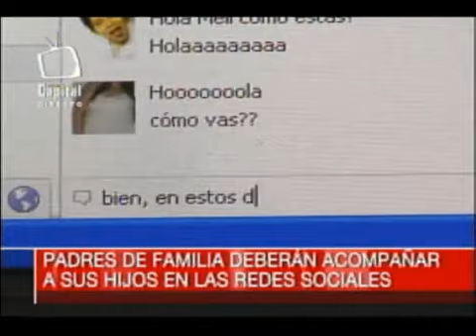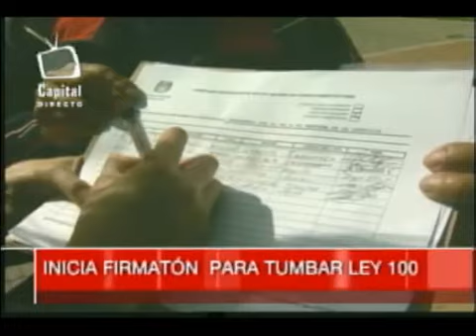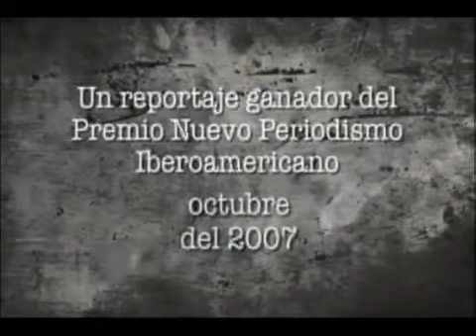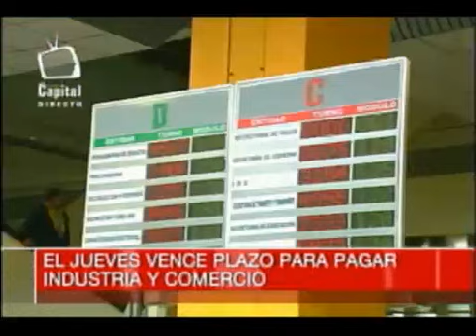Capital Noticias | Emisión noche | 16 de julio de 2012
CapitalNoticias | En esta emisión tendremos

- Tribunal de Bogotá ordena  escuchar a los perjudicados de las chuzadas del DAS
- Foro democrático pide que la elección del Secretario del Senado sea pública y no a puerta cerrada.
-  Inicia firmatón para tumbar la ley 100